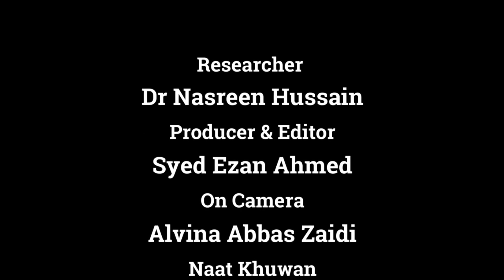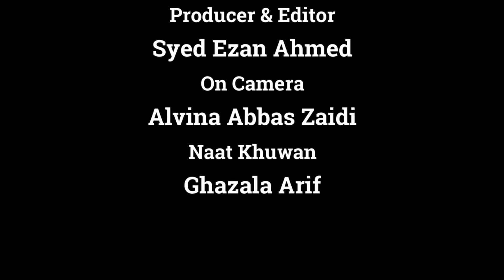Nasreen Hussain ki Aleeza Arshad Sharif ki Pheli Reporting ke hawale say Ghuftugu. ​@Channel-M5